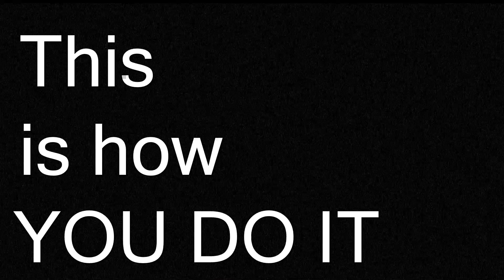What Does The Llama Say Part 2